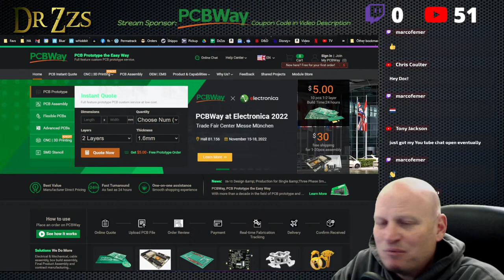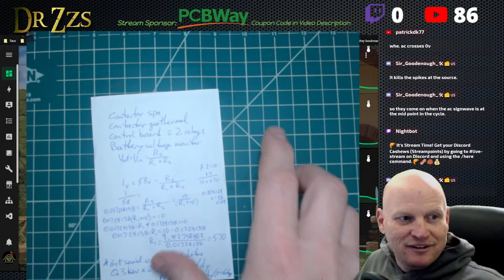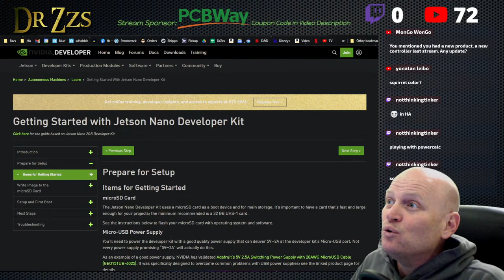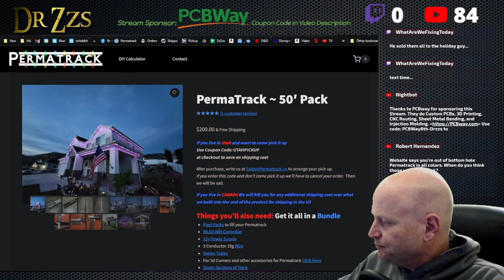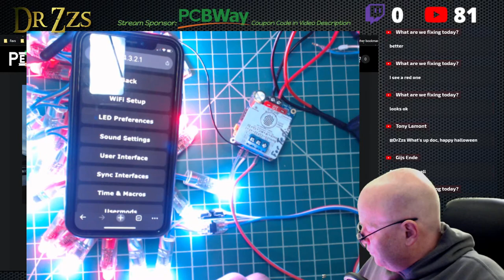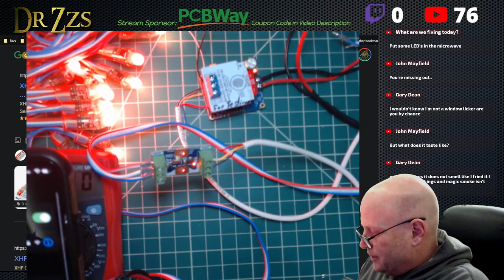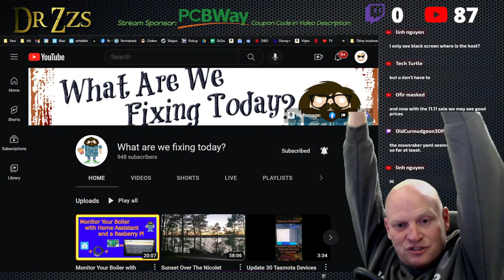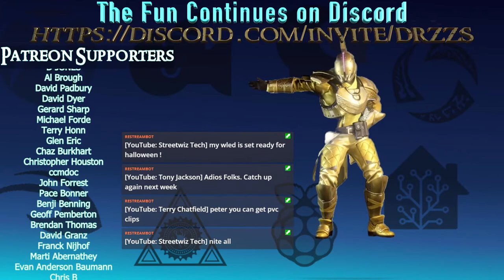Live Q&A | New Neptune3 Pro Printer | DIY 48v Battery Monitor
They do Custom PCBs, 3D Printing, CNC Routing, Sheet Metal Bending, and Injection Molding.
Use code: PCBWay8th-Drzzs
to get $10 off any order over $40

00:00:00 Stream Greetings
00:04:20 Elegoo Neptune3 Pro Printer
00:11:45 ESP32 Voltage Monitor for Solar Battery
00:26:00 wHobbit Automations for Solar Control
00:30:20 Pixy Cam Project / Demo Link in Description
00:37:00 Open Questions on LED's
00:43:20 Testing Data Boosters Replicate Problems
01:40:00 General Chat
02:00:00 Ghostly Signoff